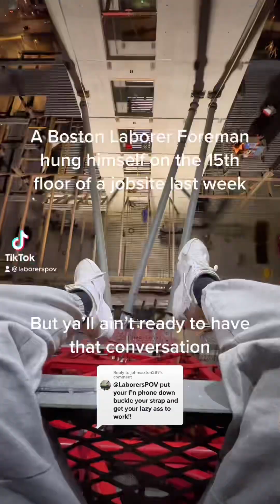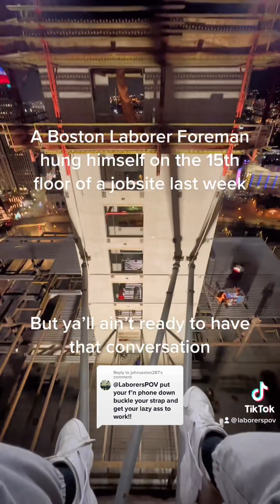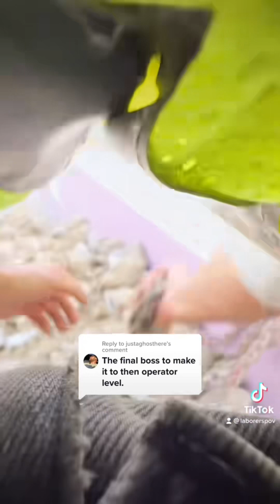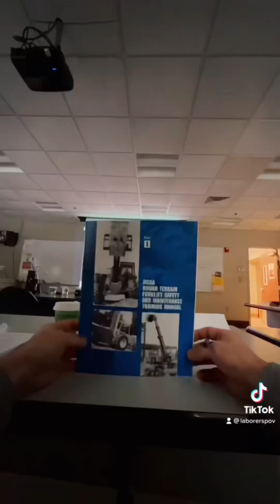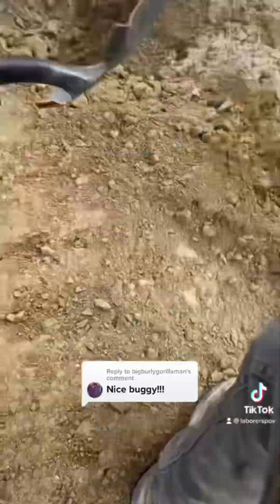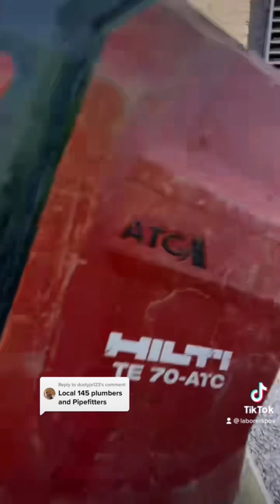Highlights TikTok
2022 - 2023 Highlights